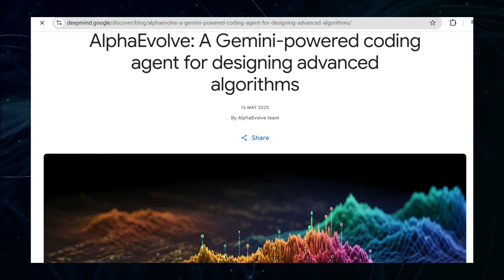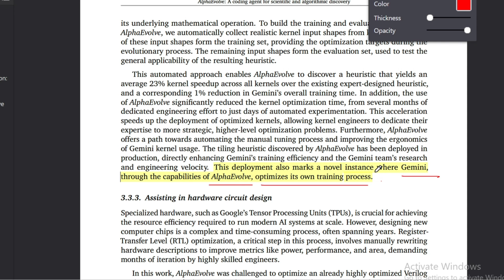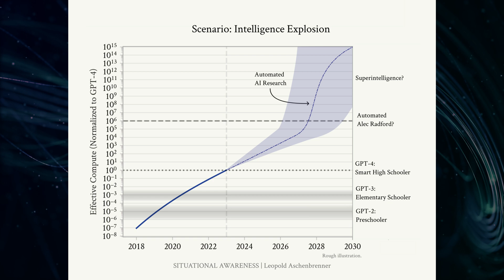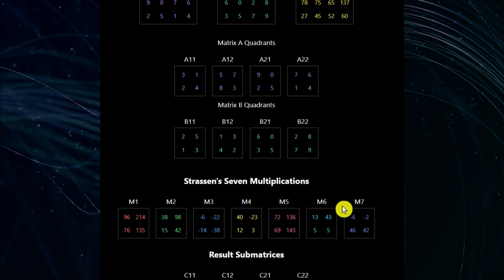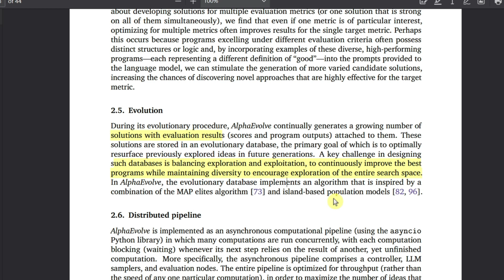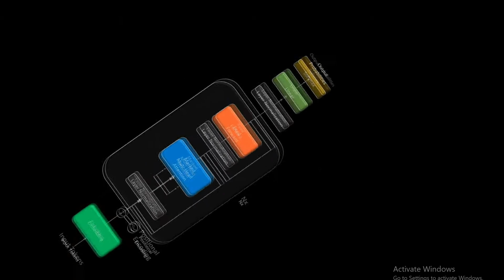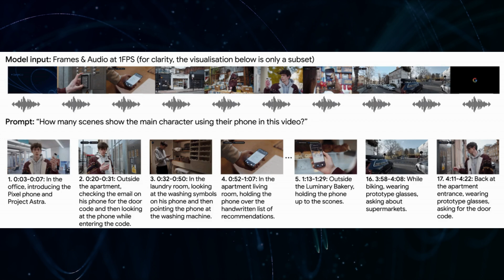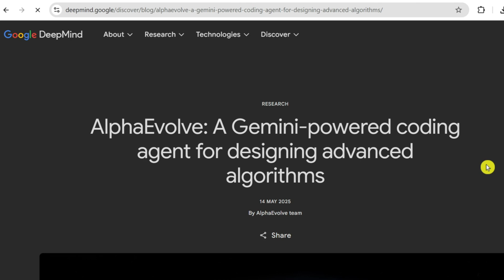Self-improving AI Is Here..(Alpha Evolve)